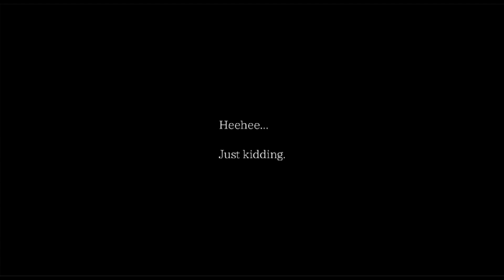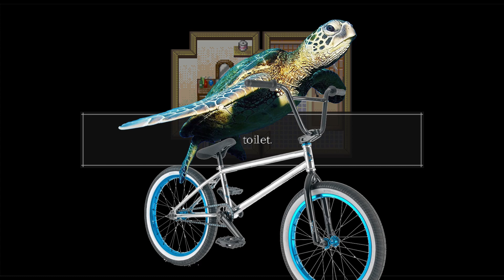The Sandman part 1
Hey guys! I'm bringing a new series called The Strange Man series onto the channel. The first game of the series is called The Crooked Man, which Markiplier, Cryaotic, and Pewdiepie played. I hope you guys enjoy this, since I got The Strange Man bundle on Steam.